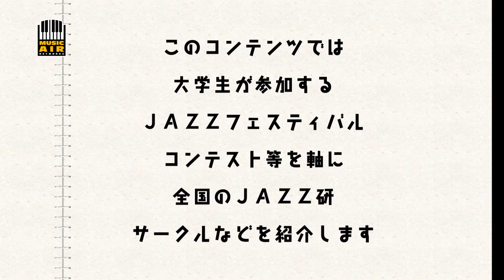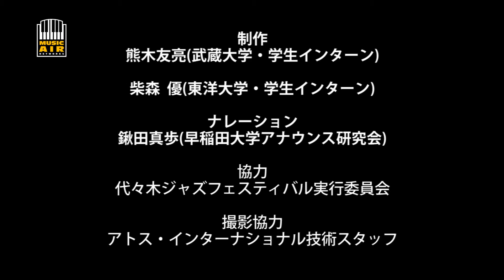ジャズ！スウィング！キャンパスライフ！ＳＰ・・代々木ＪＡＺＺフェスティバル特集・・＃4／5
CS音楽専門チャンネル【ミュージック・エア】で2013年3月に放送された【ジャズ！スウィング！キャンパスライフ！ＳＰ・・代々木ＪＡＺＺフェスティバル特集・・】の＃4／5です。ジャズを愛する若者たちが集い、代々木公園のステージで繰り広げられた瑞々しい演奏の数々をお楽しみください。

【ミュージック・エア】は、代々木ジャズフェスティバルを応援しています！